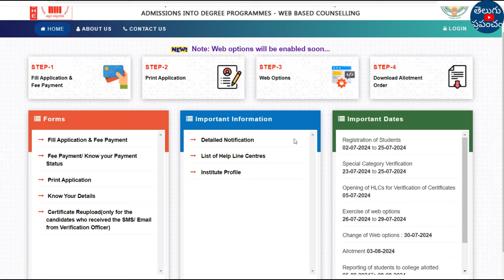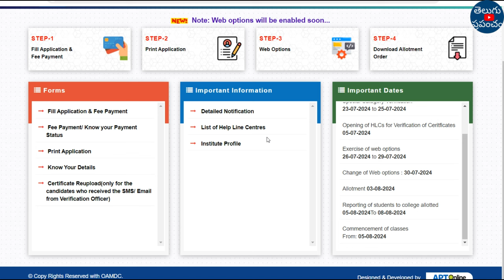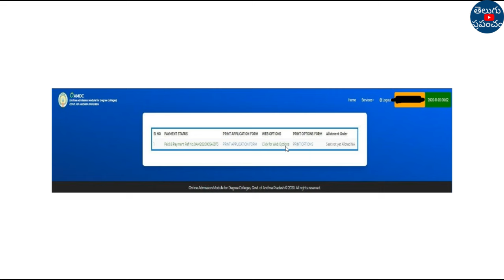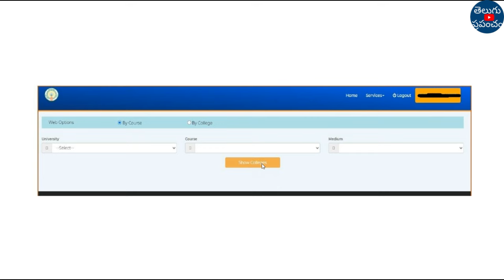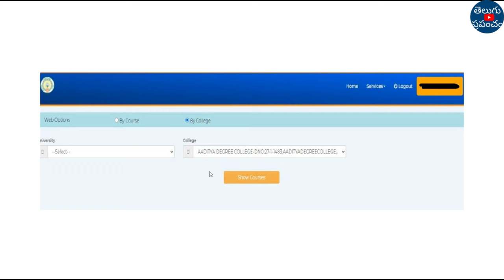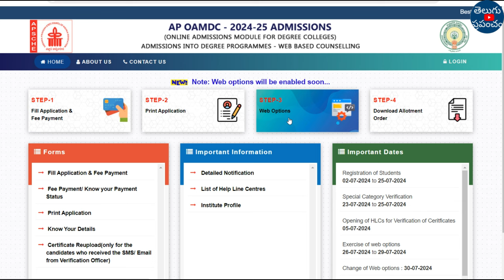AP Degree Web Options 2024 | AP Degree Admission 2024 | AP Degree Counselling 2024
Hi, welcome to the Teluguprapancham YouTube Channel.AP Degree Web Options 2024 | AP Degree Admission 2024 | AP Degree Counselling 2024 | Web Options.